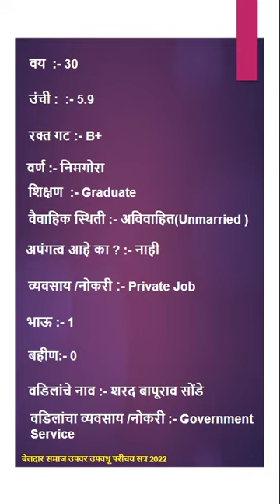2022B56 शशांक शरदराव सोंडे युवक Boy Age 30 शिक्षण Graduate | बेलदार समाज उपवर उपवधू परीचय 2022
बेलदार युवक युवती परिचय किंवा बायोडेटा भरण्यासाठी खालील गुगल फॉर्म भरा

2022B56 शशांक शरदराव सोंडे